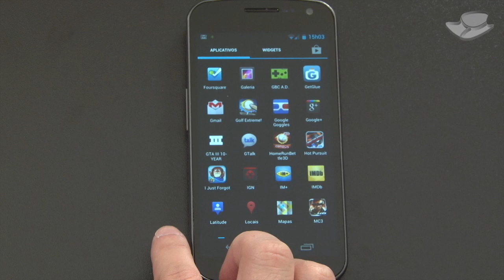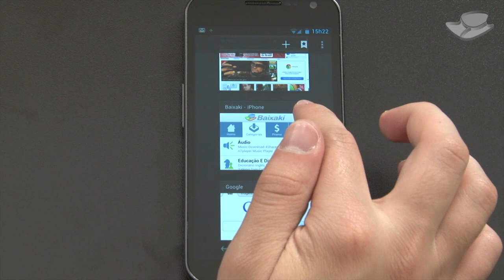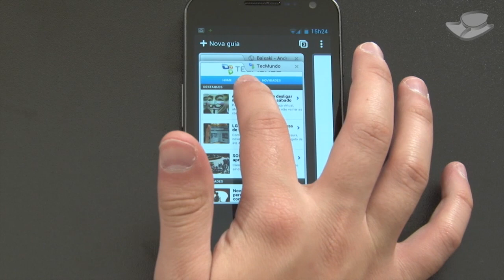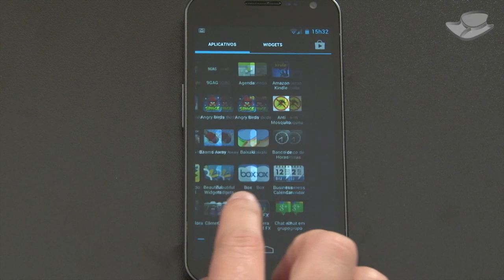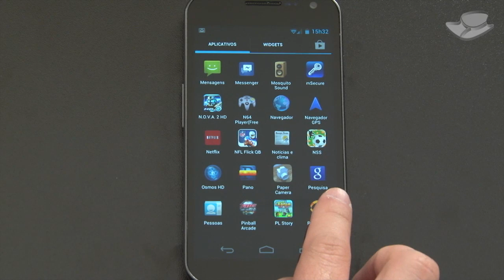Ice Cream Sandwich [Videoanálise] - Baixaki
Analisamos a nova versão do sistema operacional da Google, o Android 4.0. Veja os principais detalhes e o que achamos do Ice Cream Sandwich.

::Baixaki.com.br
::Tecmundo.com.br